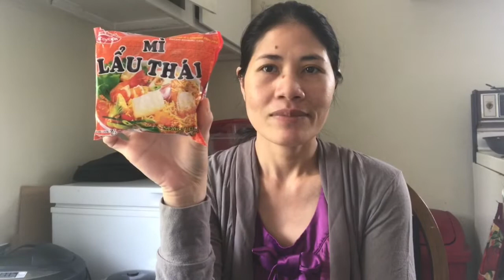MÌ CHIÊN TRỨNG - EGG FRIED NOODLES || SIU FAMILY VLOG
This video is all about MÌ CHIÊN TRỨNG || EGG FRIED NOODLES OR PIZZA NOODLES